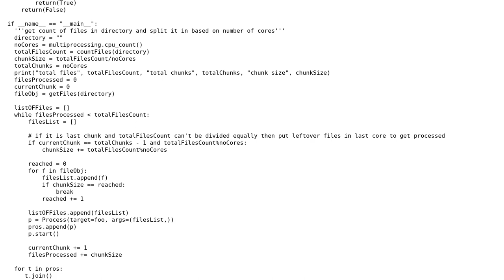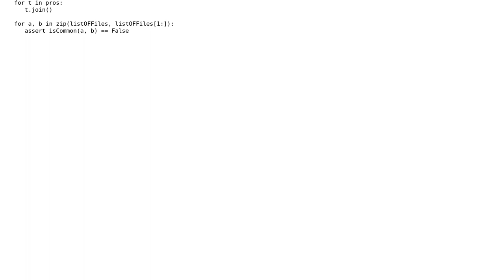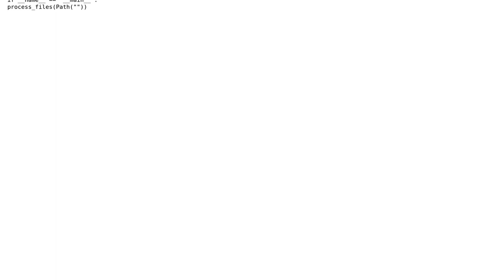parallel processing of files from a directory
With thanks & praise to God, and with thanks to the many people who have made this project possible! | Content (except music & images) licensed under CC BY-SA | Music | Images & others | With thanks to user user3053970 user Toby Speight user Francesco Pasa and the Stack Exchange Network Trademarks are property of their respective owners. You are responsible for your own actions.